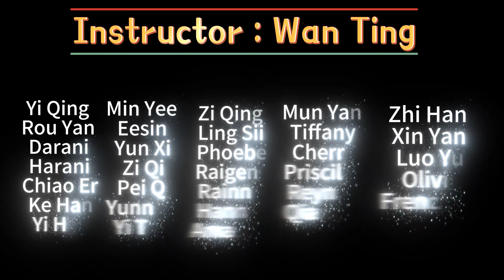Klaxon x Kids Dance